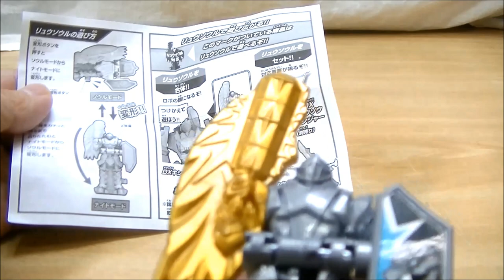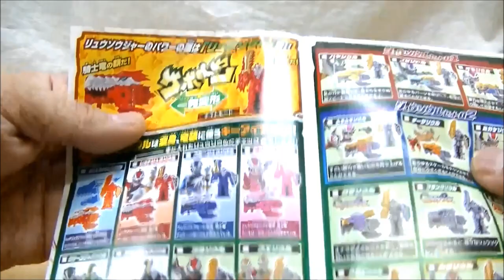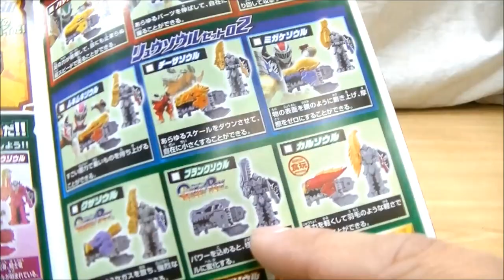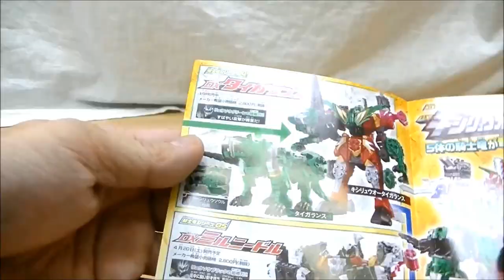【パーフェクトブックで今後発売のブランクソウルなどもチェック！】カタソウルキャンペーン！カタソウル Katasoul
4月20日から始まる「カタソウルキャンペーン」で、騎士竜シリーズを１つ購入でもらえるカタソウル！今回はこちらのリュウソウルを音声確認と、おもちゃ屋さんで無料でもらえるリュウソウルパーフェクトブックで、今後発売されるブランクソウルやコタエソウルなどもチェック！

レッドリュウソウルにボールジョイントを仕込んでフル可動フィギュア化！

【雑談しながら俺合体！】ミニプラキシリュウオー「俺合体フォトコンテスト」に応募しようとしたら・・・

【ネタバレ注意！】全竜装用リュウソウル音声 ツヨソウル･ハヤソウル･カ〇ソウル･プ〇プクソウル他

【ネタバレ注意！】全チェンジリュウソウル音声(レッド以外)DX･SG･GPブルー･ピンク･グリーン･ブ〇ック･〇ールド リュウソウル

【ネタバレ注意！】レッドリュウソウル全５種音声 チョコ大当たりでもらえるリュウソウルも！

※リュウソウル裏面認識プレートのピン配列はクレーンの丈さんのブログ、動画などを参考にさせていただいております。

【音声】レッドリュウソウル テレビマガジンVer. テレビマガジン5月号付録

てれびくん2019年5月号 レッドファイヤーオプティマスプライム･ガンバライジングカード･ブットバソウルメダル

リュウソウジャーライドウォッチが付いているキッズTシャツを買いにユニクロに行ってきました！

【レッドリュウソウルうたっておどろう！Ver.付き！】騎士竜戦隊リュウソウジャー主題歌CD限定盤 スーパー戦隊最強バトル主題歌も入ってる！

約200円で解決！？リュウソウルが20個入るケースをDIYで作成！＆これまでのリュウソウル全音声！

DXキシリュウオースリーナイツ ティラミーゴ･トリケーン･アンキローゼが竜装合体！

DXリュウソウケン ツヨソウル･レッド･ブルー･ピンク･はじまりのリュウソウル

DXリュウソウチェンジャー レッドリュウソウル･ツヨソウル･はじまりのリュウソウル他

【当てろ！レッドリュウソウル覚醒スパークバージョン！】チョコ感大幅にアップ！9箱開封！騎士竜戦隊リュウソウジャーチョコ！

【ふろくはリュウソウジャーなりきりセットと必殺技コンテスト優勝のガンバライジングカード！】てれびくん2019年4月号！

今後発売されるおもちゃと気になっているゲームについて調べてみた！